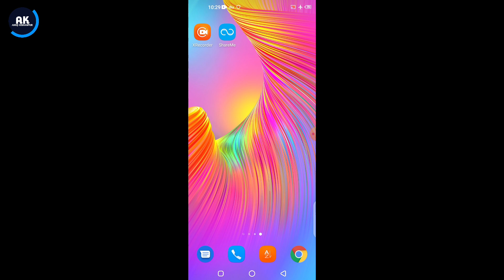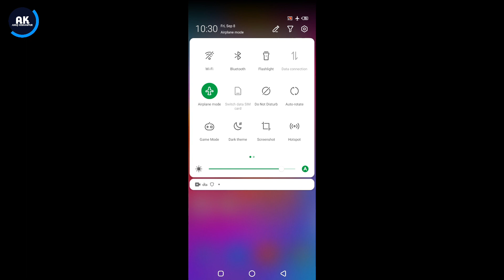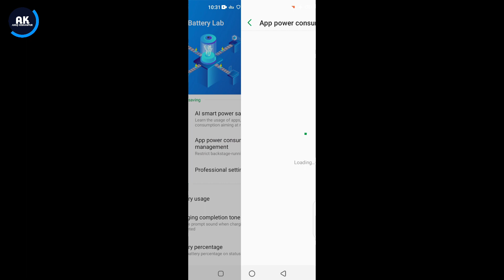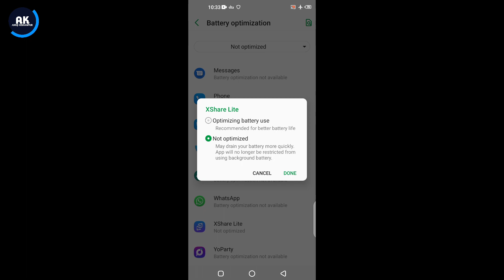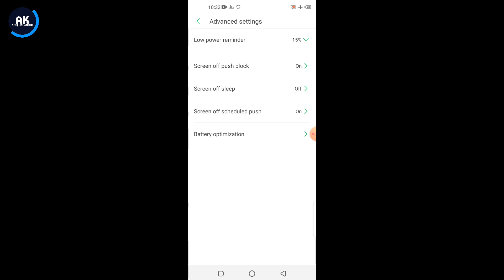Infinix Hot 9 Slow Charging Problem | How to Solve Slow Charging Problem in Infinix Hot 9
Dosto is video me mene aapko bataya hai ki Infinix Hot 9 mobile me slow charging problem kaise thik kare

Topic:-
Infinix Hot 9 charging problem
Infinix Hot 9 mobile very slow charging
Infinix Hot 9 mobile not charging
How to fix charging problem in Infinix Hot 9
Infinix Hot 9 mobile fast charge kaise kare
Infinix Hot 9 new update charging problem
Infinix Hot 9 new update mobile slow charging
Infinix Hot 9 mobile charging problem solution
Infinix Hot 9 new update rollout start